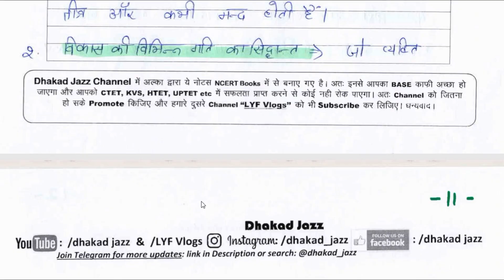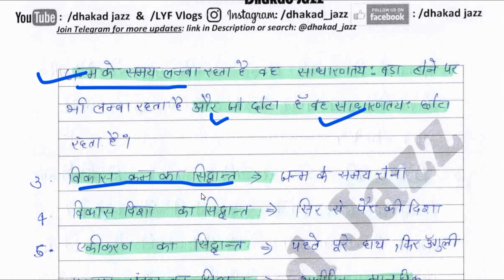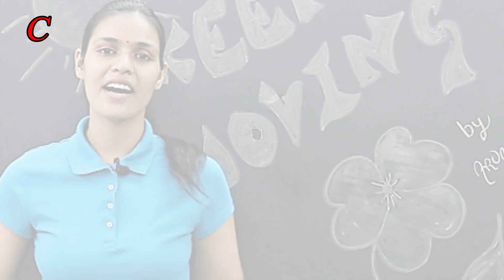CDP Child Development & Pedagogy बाल विकास एवं शिक्षाशास्त्र. Imp Questions for CTET. Part-2